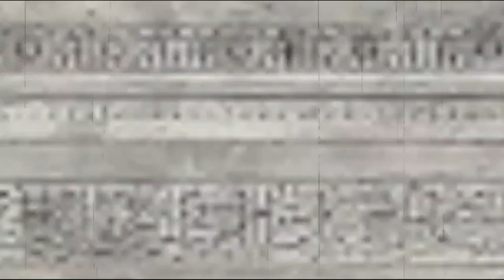INSAAN KAY NAAM with Mr.Sajid Hameed (Al-Mawrid Global Research Fellow) & Prof.Nasreen Khan (WCC)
A  Program by Our honorary chairperson Prof.Nasreen Javed Khan.
Here is a video of the Program' INSAAN KAY NAAM with Mr.Sajid Hameed (Al-Mawrid Global Research Fellow) & Prof.Nasreen Khan (Women Care Center) ".

Women Care Center was born in order to reach out and help the most vulnerable segments of our society. Our main focus is to provide proper professional mental health care and support, to both genders of our society.